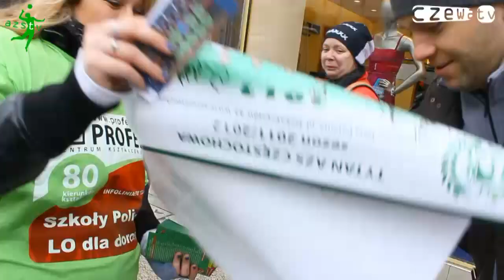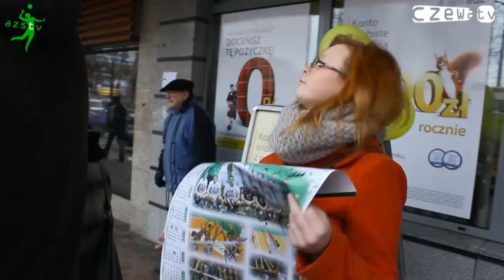AZS.TV: Siatkarze rozdają bilety na środowy mecz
We wtorkowe popołudnie siatkarze Tytan AZS rozdawali bilety na środowe spotkanie z Perfaxis Volley Menen.